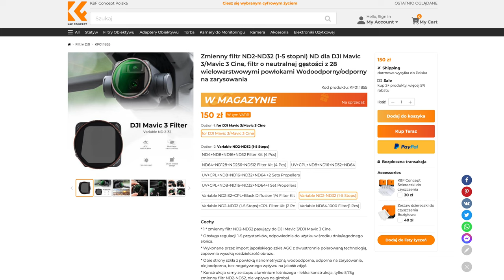DLA TAKICH SESJI WARTO LATAĆ DRONEM: ZAMEK OGRODZIENIEC